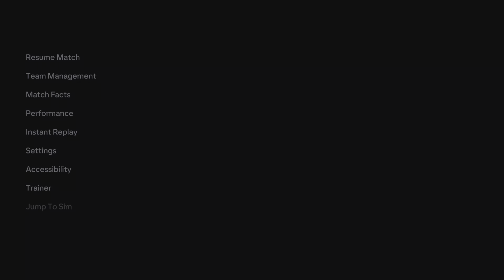Brighton VS Feyenoord EA SPORTS FC 24